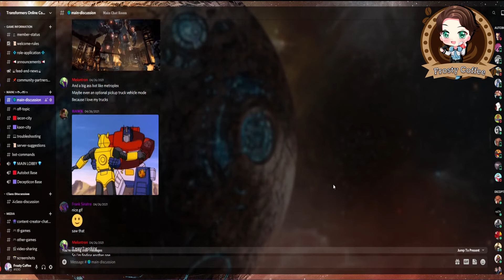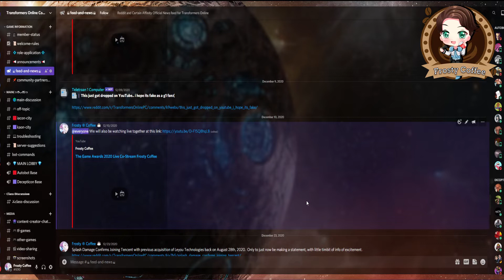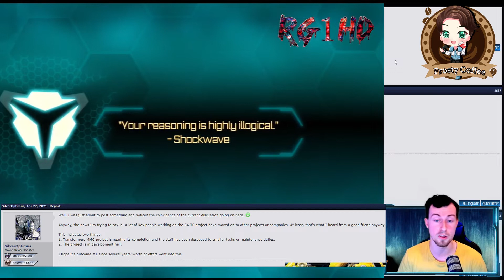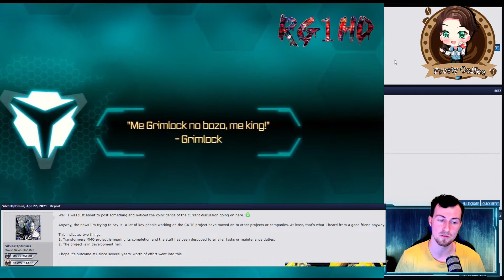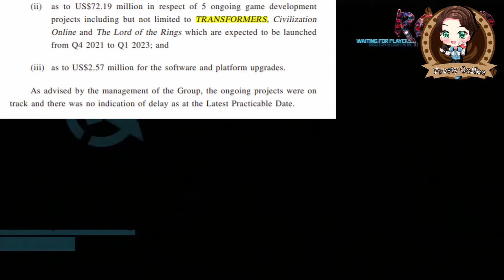Transformers Online MMO Almost Complete?!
❄️ Transformers Online Almost Complete?!

❄️ Description:
While Transformers Online has not been announced yet we recently had some insider information from a well known source on the TFW2005 forums.  What do you think of the direction of Transformers Online?  Could we see an official Transformers Online Trailer soon?

Building upon the question asked at the beginning of the video.  What impacted you the most in the previous Transformers games and what do you want to see in Transformers Online?!

Time Stamps:
Pre-Show 0:00 - 0:24
Frosty Intro 0:25 - 0:35
Video Introduction 0:36 - 1:22
Transformers Community Discord 1:23 - 2:18
Community Question 2:19 - 9:34
Transformers Online News 9:35 - 12:35
Transformers Online News Breakdown 12:36 - 18:53
Leyou Technologies News 18:54 - 21:45
E3 2021 and Events 21:46 - 24:20
Outro Talks 24:21 - 25:43
Thanks for Watching Ending 25:44 - 26:06